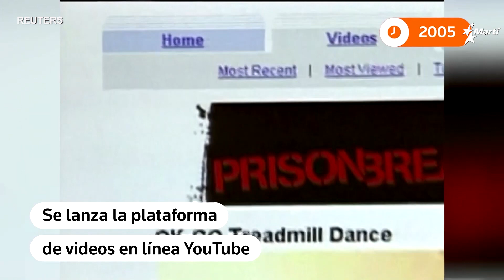Hoy en la historia: 14 de febrero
Un resumen de los acontecimientos ocurridos un día como hoy: 14 de febrero 🔷 2005: Un atentado con bomba mata al ex primer ministro del Líbano Rafik al-Hariri. Otras 21 personas también mueren en la explosión 🔷 2005: Se lanza la plataforma de videos en línea YouTube 🔷 2018: 17 personas son asesinadas y otras 15 resultan heridas en un tiroteo masivo en la escuela secundaria Stoneman Douglas, en Florida. Es una de las masacres escolares más mortíferas en la historia de EEUU 🔷 2021: El expresidente argentino Carlos Menem muere a los 90 años. Gobernó el país desde 1989 hasta 1999.